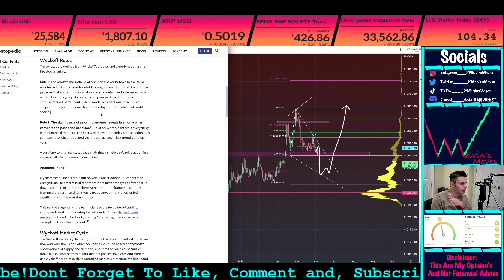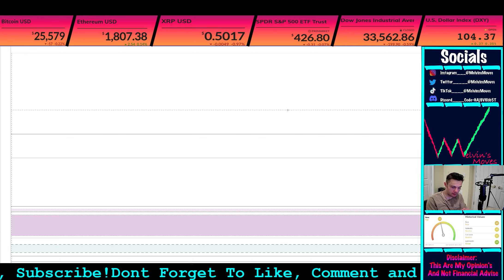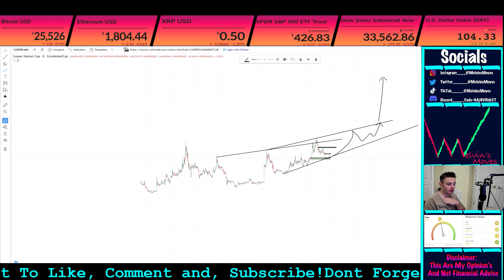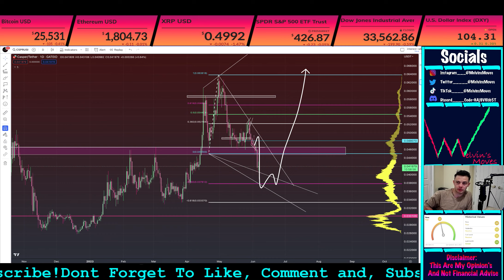Casper CSPR Price Bullish STILL?😱 Market Cap Says What?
Casper Labs cspr is a good token imo
in regards to roi

This video is about Casper ( CSPR )  Technical Analysis  and my current opinion’s about the crypto market.